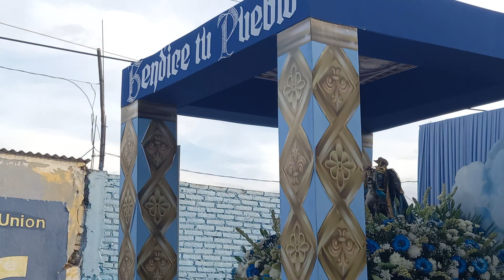Fiestas Patronales Honor SEÑOR SANTIAGO APÓSTOL 2023 en Valle de Santiago Guanajuato.24/7/23. 2/a.p.